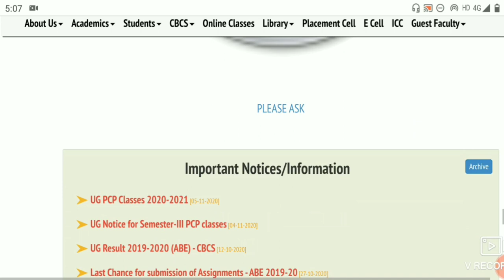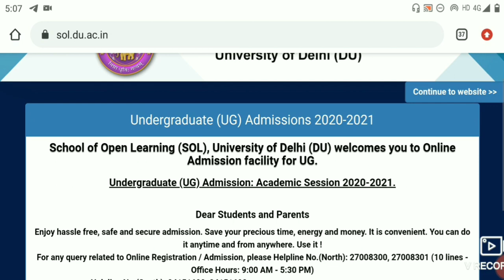DU SOL 1st YEAR ADMISSION PROBLEM! DU SOL FEE RECEIPT PROBLEM! DU SOL ADMISSION 2020-21!